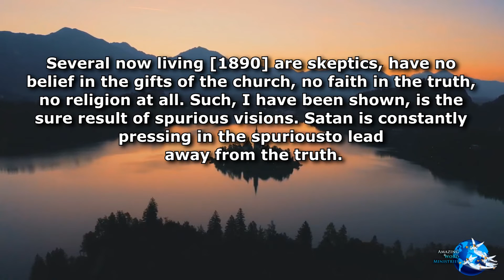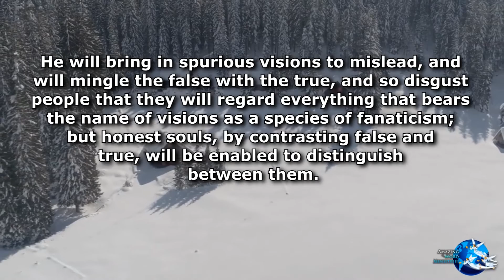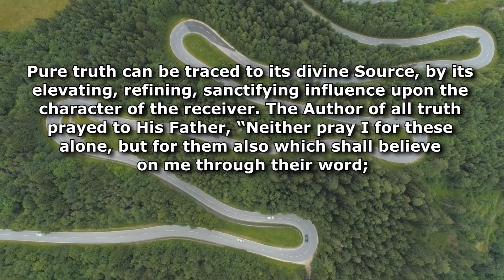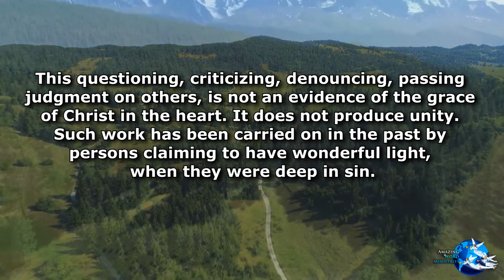Maranatha! The Lord is Coming: The Results of False Visions, May 30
Daily Devotional Readings By Ellen G White. Maranatha! The Lord is Coming: The Results of False Visions, May 30.